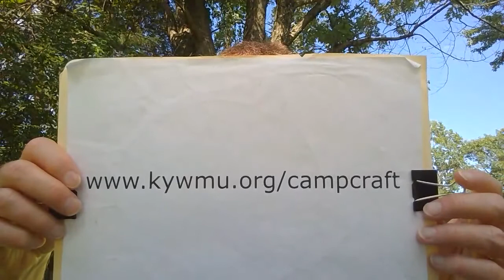RA Campcraft Lesson - Making a Simple Compass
Learn how to make a simple compass using a magnet, plastic bottle cap, and a sewing needle. We will also meet our August missionary - a chaplain who loves to point people to Jesus.